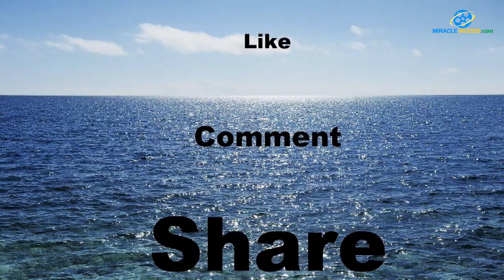நிஜத்தில் பிந்து மாதவி இப்படி பட்டவரா ?